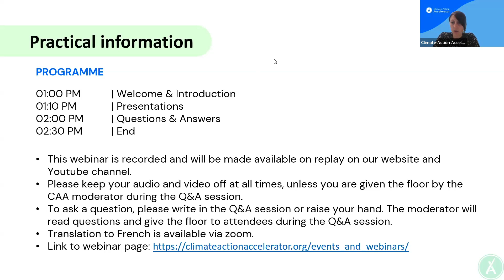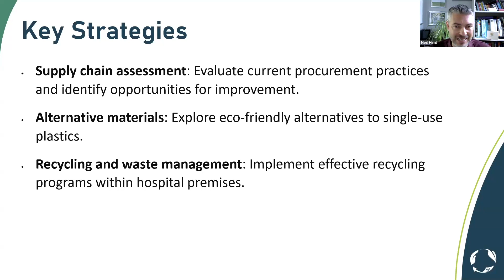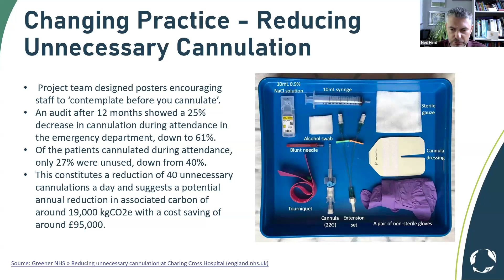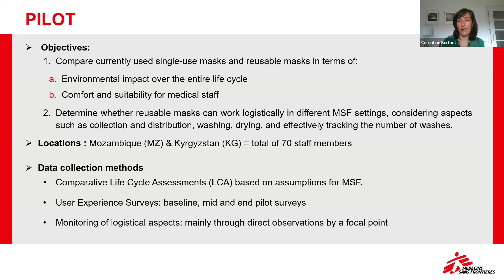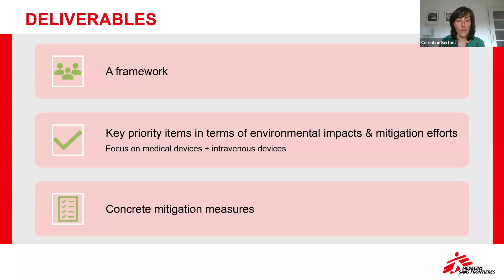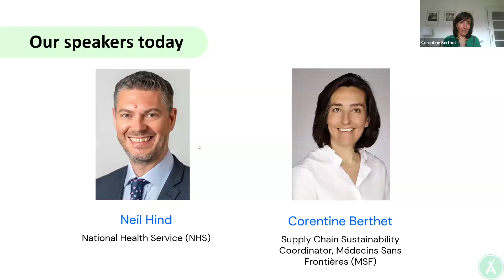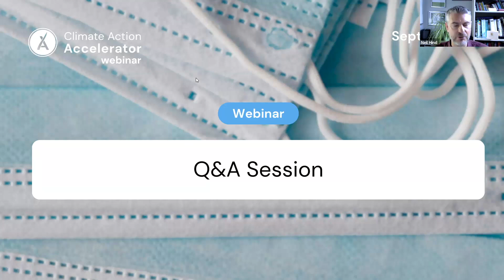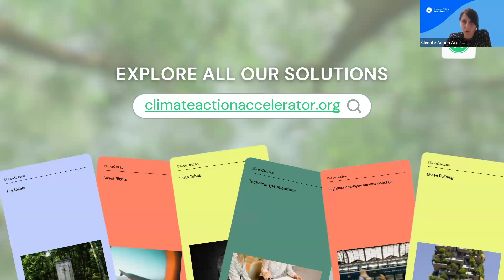How to reduce single-use medical items?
This webinar discussed the current state of efforts to reduce the use of single-use medical items in the medical and the humanitarian aid sector. It provided actionable insights on how to reduce single use medical items by switching to alternative items, changing practices, and by sensitising staff to reduce overconsumption.

➡️ Neil Hind (NHS) presented the case for reducing the impact of single-use items and present case studies from hospitals on switching to reusable items, remanufacturing medical devices as well as changing practices.

➡️ Corentine Berthet (MSF) presented the results of a campaign that has led to reduction in consumption per medical consultation. She focused on the importance of educating medical professionals to comply with standard operating procedures in order to avoid the misuse/ overconsumption of single-use items. She also shared the key findings of a pilot project to implement a reusable item in the context of MSF operations and the challenges faced in scaling up implementation. Finally, she introduced the methodology currently used by MSF and the various avenues being explored to reduce the environmental impact of single use medical items.